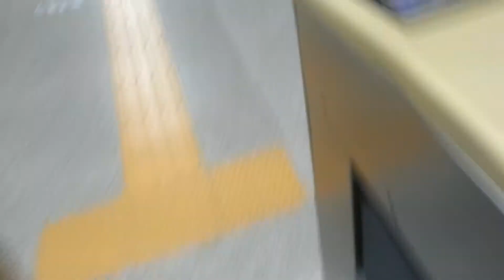선정릉역 분당선-9호선 환승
분당선 승강장에서 에스컬레이터 하나 오른 뒤 바로 찍은겁니다